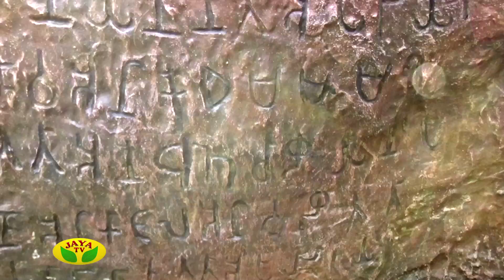Kaalaimalar Episode - 1812 Sindhikka Sila Nimidangal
Sindhikka Sila Nimidangal

Sindhikka Sila Nimidangal Is One Of The Kaalaimalar Show Played In Your Jaya Tv On Monday to Friday Every Morning at 08:00 Am in Jaya Tv !!!